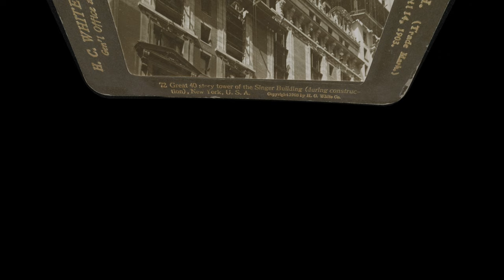Singer Building Construction, New York 1908 (silent, still image)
Made to be viewed in 3D using a VR headset.
Image from the Library of Congress.

Images of this building are what gave me the idea for this channel.

H.C. White Co. Great 40 story tower of the Singer Building during construction, New York, U.S.A. New York City New York, 1908. H.C. White Co., Publishers. Photograph.